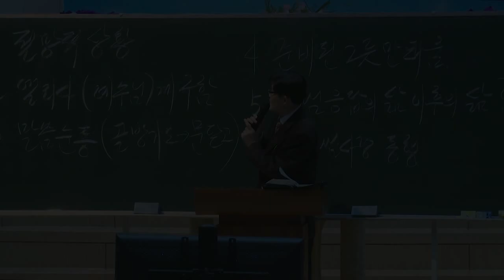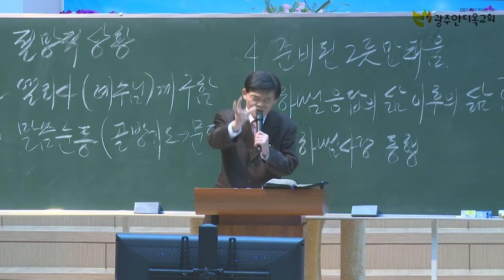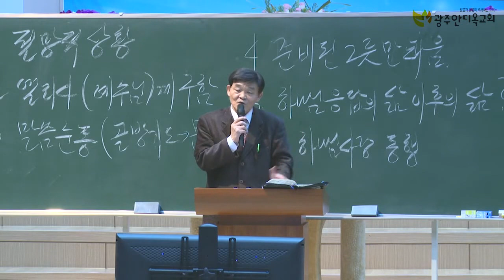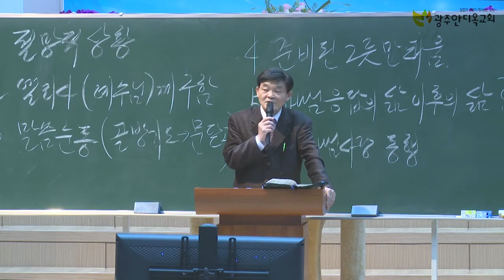2022.09.09. 하나님의 기적의 조건 (박영우 담임목사) - 2시 애국기도회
본문: 열왕기하 4장1~7절
제목: 하나님의 기적의 조건
설교: 박영우 담임목사

     1) 농협 영문명 : NONGHYUP
     2) 지점 영문명 : KUMHO WOONCHUN
     3) 지점 영문명 주소 : 131, Woonchun ro, Seo-gu, Gwangju, South of Korea
     4) 농협 SWIFT CODE : NACFKRSE
     5) 수취인 계좌번호 : 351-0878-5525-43
     6) 수취인 영문성명 : Gwangju antioch gyohoe

     1부: 오전 7시 20분
     2부: 오전 9시 00분
     3부: 오전 11시 10분
     4부(청년부): 오후 1시 25분
     5부(저녁): 오후 6시 50분

1. 민족 복음화와 복음통일되게 하소서
2. 예배가운데 성령의 임재와 불이 임하여 모든 성도들이 십자가 군병되게 하소서
3. 제2의 종교개혁이 이뤄지게 하소서
4. 전세계에 100만교회를 세우게 하소서